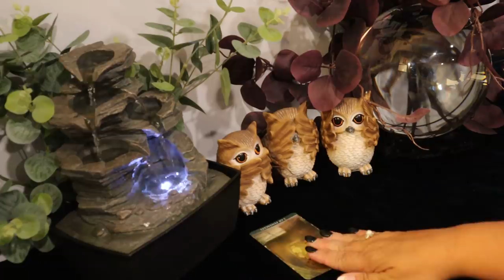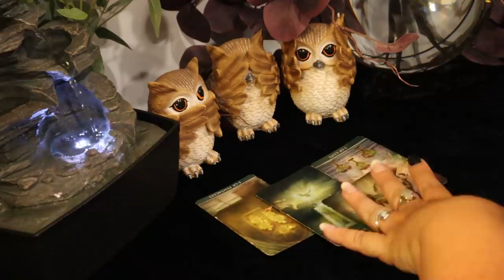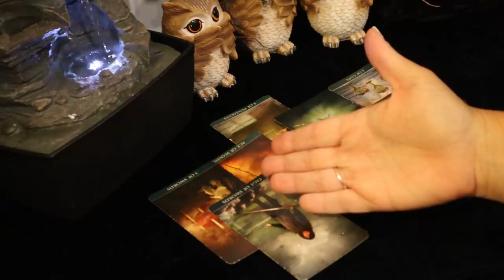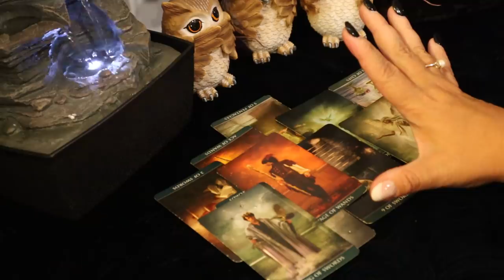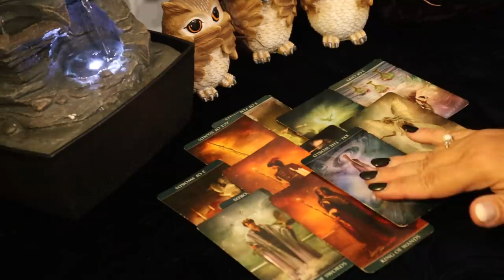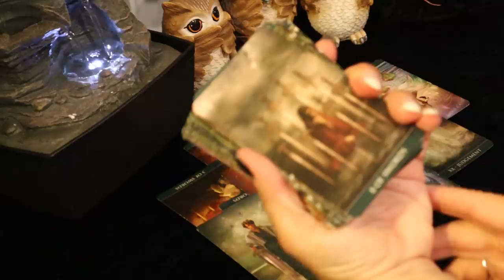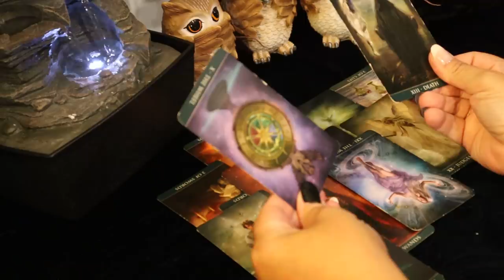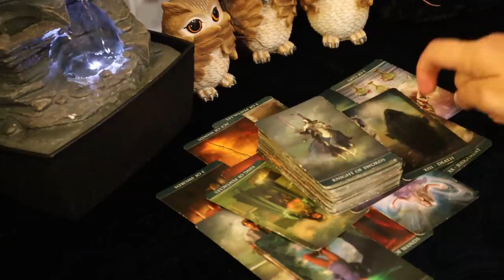The Daily Vibe....Sudden Change...Forgiveness Will Be Needed...9/11 Daily Tarot Reading